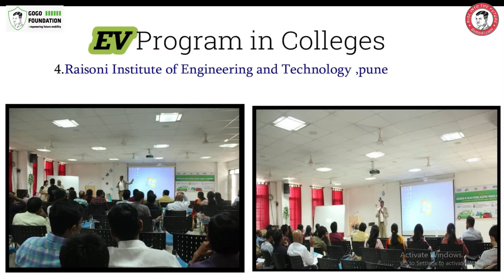COUPON CODE USE ಮಾಡಿ ಎಲ್ಲಾ PRODUCT ಮೇಲೆ OFFER ಪಡೆಯಿರಿ | ASSOCIATE REVIEW IN KANNADA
GoGoA1 providing you an extra 3% discount on all product
Watch the video till the end and grab an opportunity.
Check out the business associate review on Business Associate Qualification Program